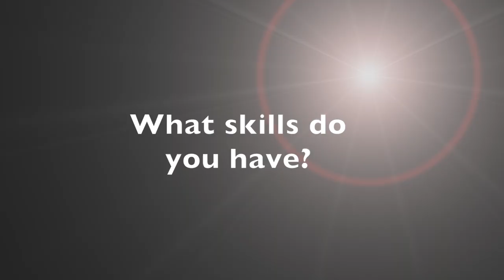School Councillors 2018